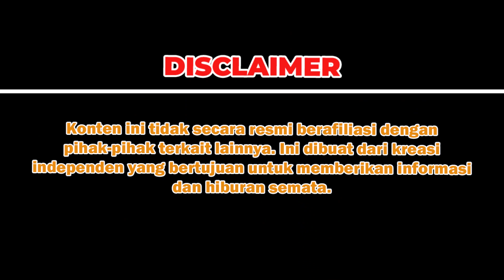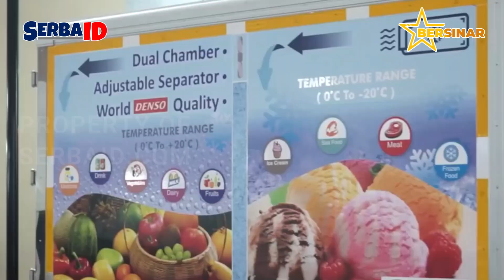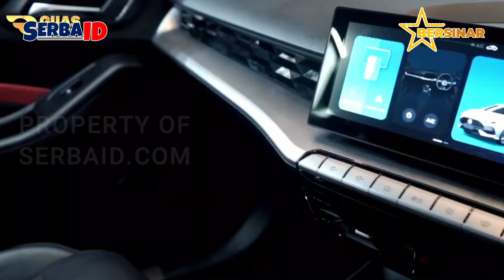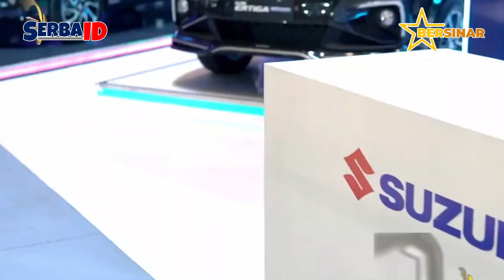5 Pameran Otomotif yang selalu ada setiap Tahun - Bersinar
Pameran otomotif merupakan ajang besar yang dinantikan oleh para penggemar mobil dan motor, industri otomotif, dan juga pelaku bisnis terkait. Setiap tahun, berbagai negara di dunia menggelar pameran otomotif yang menampilkan inovasi terbaru, teknologi canggih, serta tren terkini di dunia otomotif.

1. GIICOMVEC 2024
2. GIIAS The Series 2024
3. IMOS 2024
4. Indonesia International Motor Show
5. GJAW 2024

Creator: MT